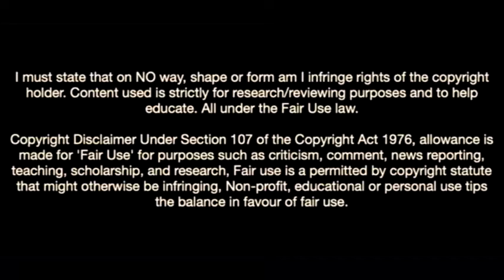Bruno Iglesias-The Future Of Real Madrid